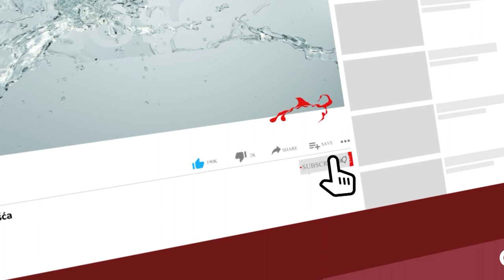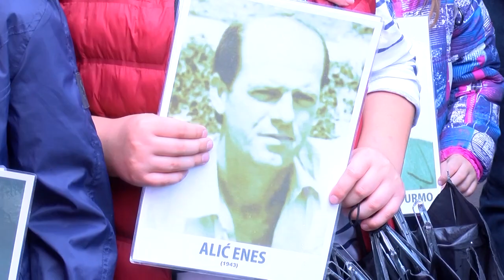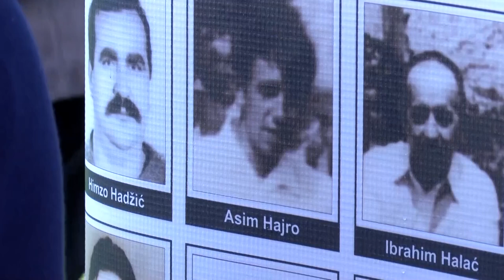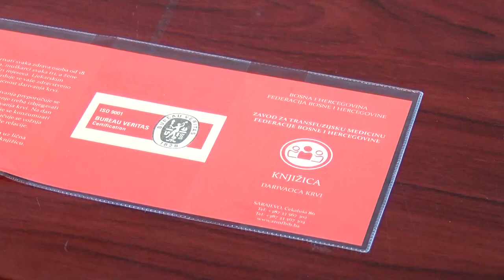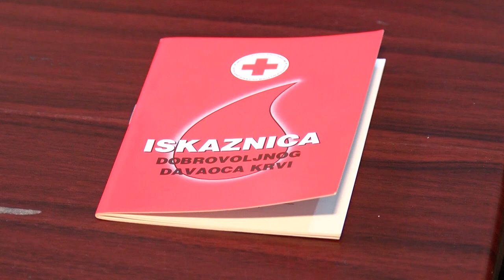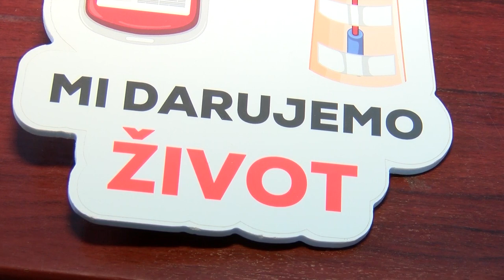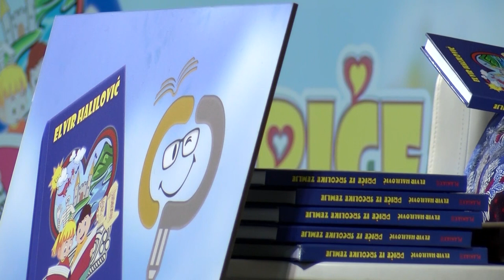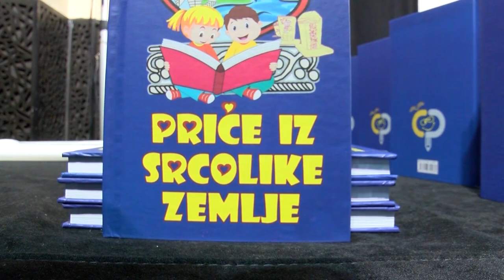16-06-2023 - VOGOSCANSKA HRONIKA